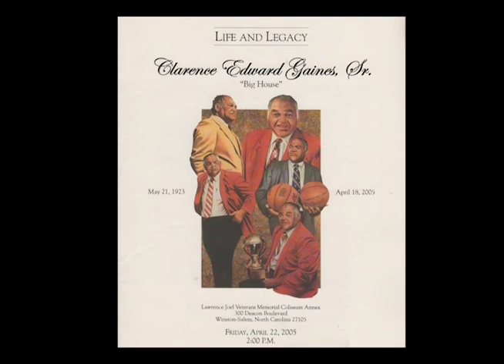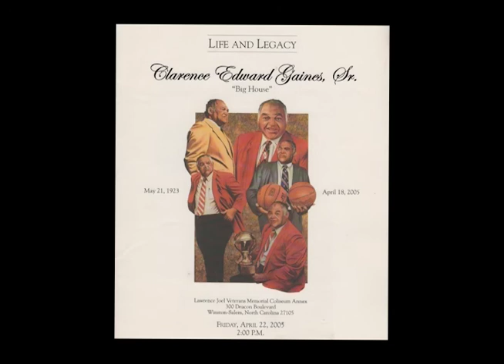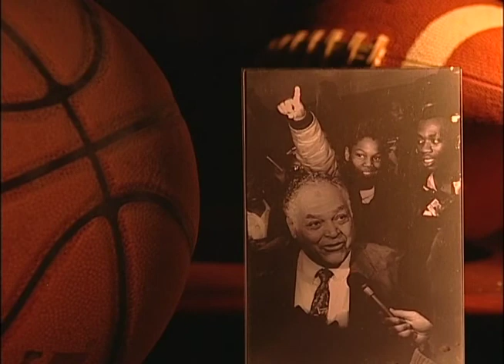Dr. Leroy T. Walker Reflects - Clarence "Big House" Gaines Memorial Celebration - 4/22/2005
Dr. Leroy T. Walker spoke at my father's Memorial Celebration in 2005. Dr. Walker was the long time Track & Field Coach at North Carolina Central College (NCCU) and Head of the Physical Education & Recreation department at NCCU. He would later become Chancellor of the University. He was also the first Black President of the United States Olympic Committee. His NCCU track and field athletes participated in every Olympic Games between the years 1956 and 1980. Over the course of his career, athletes from his team won 11 gold medals, 80 were named All-American, and 35 had national championships.

Walker's tenure at NCCU began in the same year (1945) my father's career started at Winston-Salem State University. They started out as colleagues but became friends. Dr. Walker mentioned a conference they attended together at Harvard University, where they heard the Harvard President, James Bryant Conant (1933-53), make a statement about the value of athletics that resonated with both men: "There are more teachable moments in athletics and sports than any other discipline at Harvard."

Dr. Leroy T. Walker was a legendary figure in Athletics, Olympic Movement, HBCUs, NCCU, & the state of North Carolina. We were honored to have him speak about his relationship with my father at his Memorial Service. Dr. Walker passed from this earth on April 23, 2012 at the age of 93. Salute to a life well lived - May your soul rest in peace.